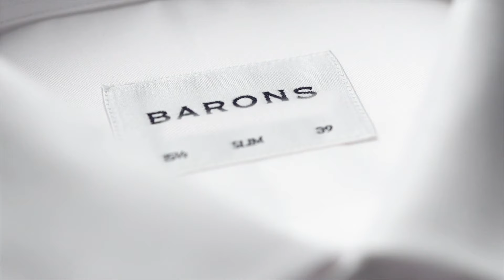BARONS – The Consultant